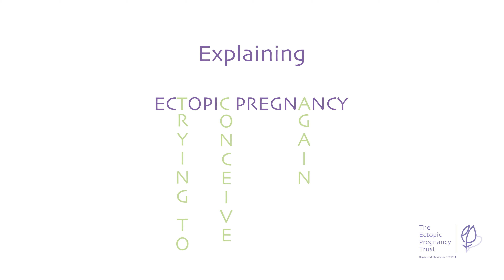Explaining Ectopic Pregnancy: Trying to conceive again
The Explaining Ectopic Pregnancy series raises awareness about ectopic pregnancy through personal stories from women and men who have endured the condition in their own words. In these candid videos, our supporters speak openly about their experiences of ectopic pregnancy to reach out to others going through the same ordeal.

An ectopic pregnancy is a frightening and intense experience. The physical aspects are demanding and the emotional toll is often traumatic. Women and partners feel overwhelmed and alone. By sharing journeys through these videos, we offer support from those of us who have walked a similar path and aim to relieve isolation.

An ectopic pregnancy occurs when a pregnancy implants outside of the uterus (womb). It affects 1 in 80 pregnancies and is a leading cause of death in early pregnancy. It is a life-threatening condition and overwhelming for a woman and her family. A woman faces her own mortality, often has emergency surgery, loses her pregnancy and is left with worries about the future, all at the same time.

The Ectopic Pregnancy Trust is passionate about raising awareness of the condition so that symptoms are known and can be identified early to enable women to get the care that they need quickly. We believe providing information about the condition helps women and families understand what is happening. Empowering women and their families results in an increase in personal knowledge and reduces a degree of stress and confusion, helping the healing process. We are also there to support through the emotional process of trying to get pregnant again and the frightening period of discovering whether a subsequent pregnancy is ectopic.

The Ectopic Pregnancy Trust is a small UK based charity that strives to provide information, education and support for those affected by ectopic pregnancy. The charity seeks to raise awareness about the condition so that the public are aware of symptoms to enable women to get medical care quickly; early diagnosis may enable some treatment choice that can be less invasive, can reduce emotional trauma and preserve a woman’s fertility level. It ensures women and their families leave hospital with relevant information and have someone to talk to about their trauma. The Charity’s Patrons are Charlotte Crosby, Phil Cairns, Michelle Gayle, Amanda Redman MBE and Susan Penhaligon.

If you have been affected by ectopic pregnancy, or to find out more information about ectopic pregnancy and The Ectopic Pregnancy Trust,

Our deepest thanks to William Scothern, Fairy Arts and our volunteers for sharing their stories.

Produced by The Ectopic Pregnancy Trust with William Scothern Illustrations by Fairy Arts